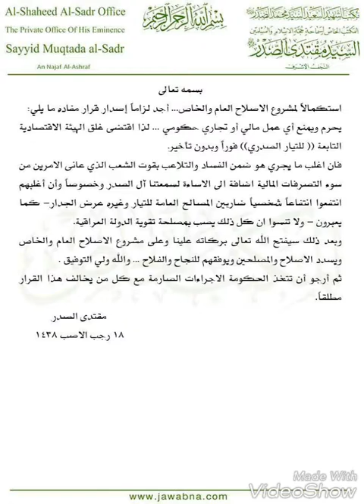السيد مقتدى الصدر (ادامه الله)يغلق الهيئة اﻻقتصادية للتيار الصدري فوراً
بسمه تعالى

إستكمالاً لمشروع الإصلاح العام و الخاص ... أجد لزاماً إصدار قرار مفاده ما يلي :-
يحرم و يُمنع أي عمل مالي أو تجاري حكومي ... لذا إقتضى غلق الهيئة الإقتصادية التابعة " للتيار الصدري  " فوراً و بدون تأخير .
فإنَّ أغلب ما يجري هو ضمن الفساد و التلاعب بقوت الشعب الذي عانى الأمرين من سوء التصرفات المالية إضافة إلى الإساءة لسمعتنا آل الصدر و خصوصاً ان أغلبهم إنتفعوا إنتفاعاً شخصياً ضاربين المصالح العامة للتيار و غيره عرض الجدار - كما يعبرون - و لا ننسى ان كل ذلك يصب بمصلحة تقوية الدولة العراقية و بعد ذلك سيفتح الله تعالى بركاته علينا و على مشروع الإصلاح العام و الخاص و يسدد الإصلاح و المصلحين و يوفقهم  للنجاح و الفلاح ...
و الله ولي التوفيق .
ثم ارجو أن تتخذ الحكومة الإجراءات الصارمة مع كل من يخالف هذا القرار مطلقاً .
مقتدى الصدر
18 رجب الأصب 1438